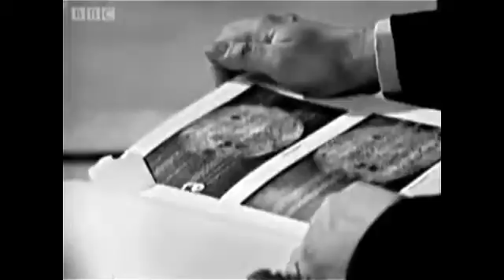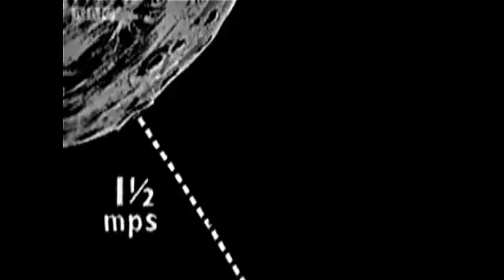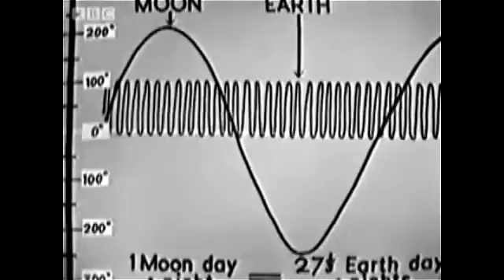Life on the Moon - April 1961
Originally intended to be about Life on the Moon, much of the April 1961 programme was dominated by Gagarin's manned spaceflight. A low-res video. Thanks again to Marcus Brain.